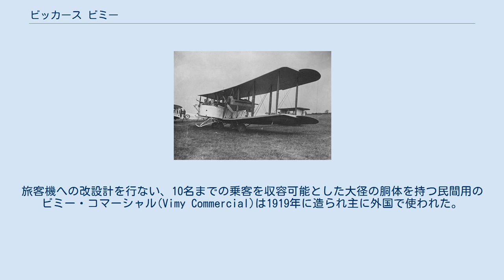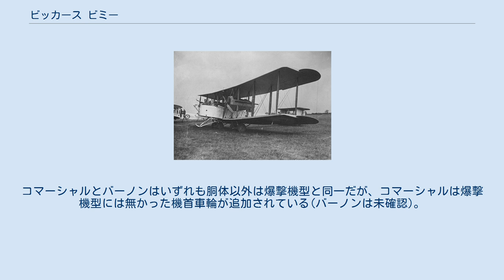ビッカース ビミー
ビッカース ビミー ビッカース ビミー (Vickers Vimy）は第一次世界大戦時のイギリスの重爆撃機である。
R.K. Piersonの設計でビッカース社により製造され、1917年11月に初飛行した。
実戦に参加する前に大戦は終了し、製造はキャンセルされた。
終戦前に爆撃機として完成したのは3機のみである。
 ビミーはイギリス空軍で1919年から1925年まで使用され、ビッカース・バージニアに引き継がれた。
旅客機への改設計を行ない、10名までの乗客を収容可能とした大径の胴体を持つ民間用のビミー・コマーシャル(Vimy Commercial)は1919年に造られ主に外国で使われた。
またこれとほぼ同様の設計の軍用輸送機型であるバーノン(Vernon)も製造されている。
コマーシャルとバーノンはいずれも胴体以外は爆撃機型と同一だが、コマーシャルは爆撃機型には無かった機首車輪が追加されている(バーノンは未確認)。
 ビミーは世界初の飛行記録に使われた。
たとえばジョン・オールコックとアーサー・ブラウンの無着陸大西洋横断飛行、ロス・スミス、キース・スミスらのイギリスからオーストラリアへの初飛行、van Rynevald とブランドのイギリスから南アフリカへの初飛行などに使われた。
 性能 武装